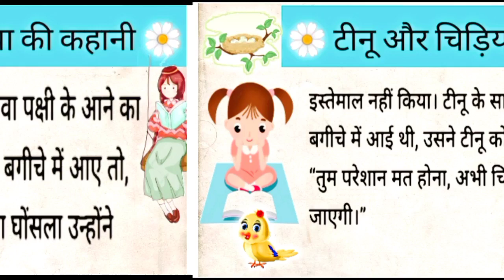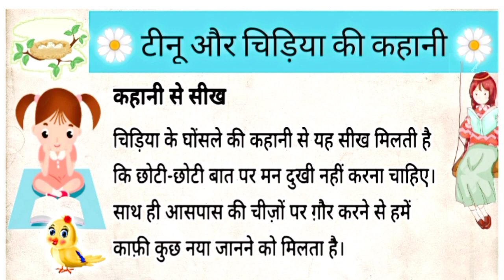टीनू और चिड़िया के घोसलें की कहानी||Tinu aur Chidiya ke ghosle ki kahani